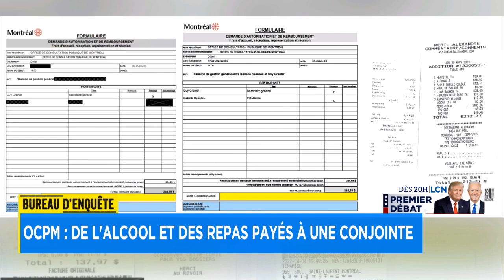Alcool, repas payés à la conjointe, invité mystère : voici ce que l’OCPM a tenté de cacher au public